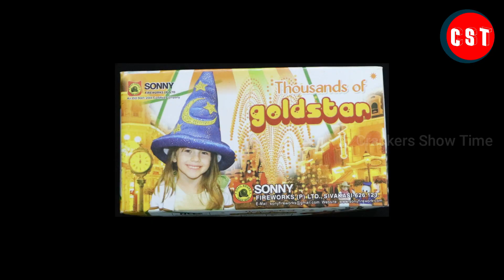Sony Fireworks Thousands of Goldstar | Crackers Show Time | CST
Sony Fireworks Thousands of Goldstar
Contact CST:
Balachander. S
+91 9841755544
What we do:
1. Testing 2. Comparison 3. Fireworks Shows & Display and etc...